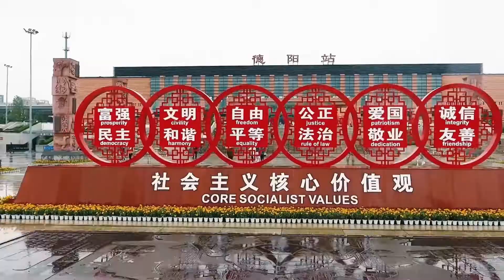来自中国🇨🇳基建狂魔的西成高铁🚄，85%以上隧道桥梁占比，千年蜀道不再难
风景秀美的一条高铁线路。